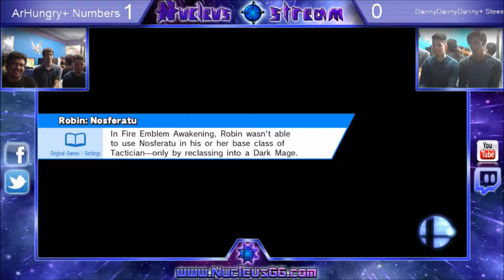Nucleus| John Numbers + Nucleus| ArHungry vs Dannydannydanny + Steee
Thursday Night Smash (SSB4 Singles and Doubles)
The Nexus Gaming